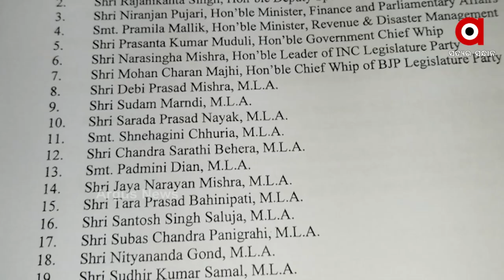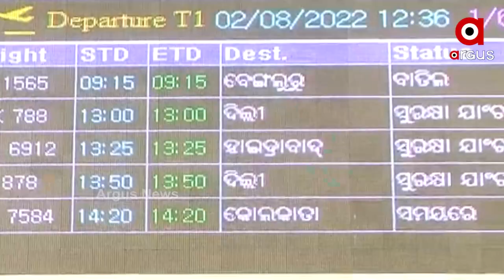24 MLAs to visit Delhi to congratulate President Murmu, urge to collaborate on Odisha's Development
24 MLAs to visit Delhi to congratulate President Murmu, and urge her to collaborate on Odisha's Development.